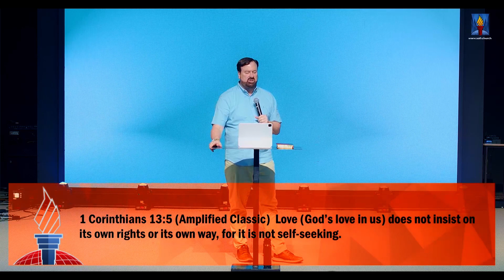A Good Father | John Roughton | Spirit of Faith Church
To support this ministry and help us continue to reach people all around the region & beyond,